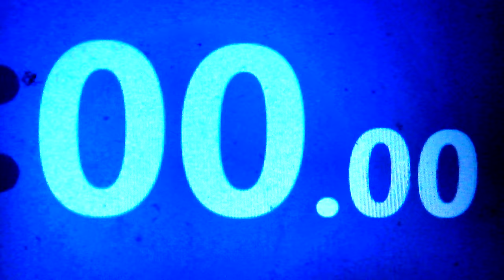Abstract 10, Handheld Computer Time Clock, 0-10 Seconds 20230820 141622A 4K22p10s 7C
Description: Testing a few things. My new macro lens gets really close up on my dirty computer screen, like a magnifying glass. I got a bit concerned that my frames were skipping on the software, only to find my camera is actually 22fps at 4K, but states 15-30fps peak. This test proves it. There a vignette appearance.

Help me out:
• (Hi, I'm Ricci, [her/she]. Working homeless, so you don't have to. We work 10x harder, to save you time, and would be nice to get something for the thousands of hours of work. So if you can, help pitch in🗳 and donate, sub📈, and like👍. I work all day correcting and processing every one, some frame by frame. It's not simple as some may think. I develop my own equipment to get better shots, and angles not produced by others. Sometimes I have to get permission, and many I research what I filmed. Everything is new, and my own work.)
These are not meant for entertainment [but to be the perfect channel, dull and boring], just for commercial or editorial use, and made how stock sellers want. I'm curious to know what frivolous reasons you have for giving dislikes, [too short, no subject, bad quality, or because I'm a trans], so write why in the comments.)

Camera Mount: Handheld👋
Filmed 🎞with:
Lens:
• Standard: M12 8MP, 170° Wide Angle Lens(106°actual), 17.48mm
• Macro/Telephoto: SunVision M12 3MP, 2.8-12mm IR F1.4, Lens Angle(actual): 85-35°(19°), Zoom: 1.25-3x(5.5x)
Actual Frame Rate: ~15-30fps, (variable) ~ 22fps
Speed, Correction and Stabilization:
ProDAD:
• ReSpeedr 1.0
Hide effects:
• ProDAD Disguise 1.5
Sound Correction:
• Magix SpectraLayers Pro 5.0
Video Edting: